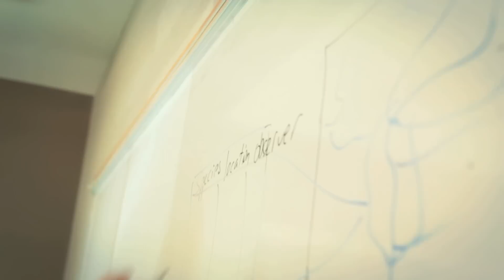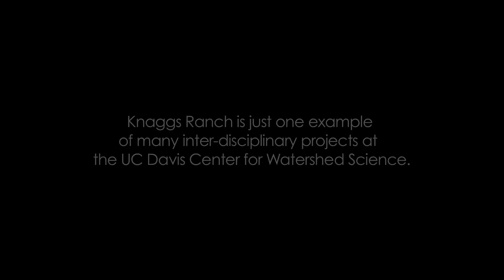Who We Are, What We Do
The Center for Watershed Sciences at the University of California, Davis is dedicated to the interdisciplinary study of critical water challenges, particularly in California, focusing on environmentally and economically sustainable solutions for managing rivers, lakes and estuaries.